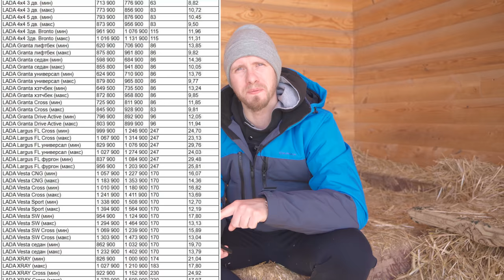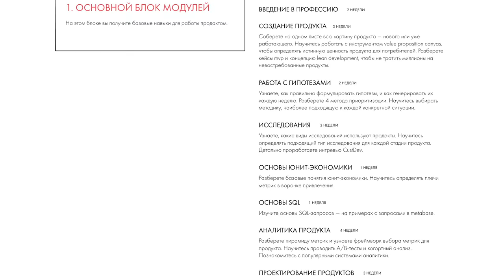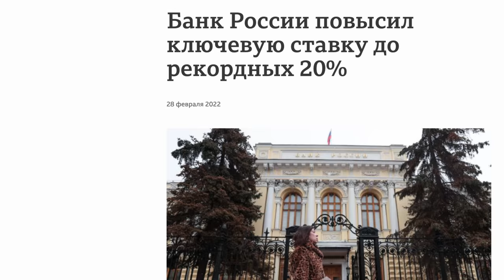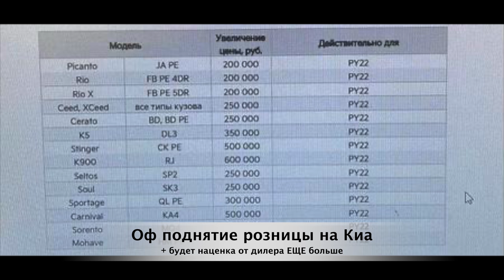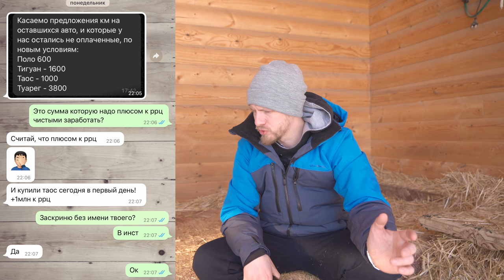АВТОРЫНКА БОЛЬШЕ НЕТ. КАК ВСЁ ИЗМЕНИЛОСЬ ЗА 7 ДНЕЙ. ВСЯ СУТЬ ПРОИСХОДЯЩЕГО С НОВЫМИ АВТО. ЭТО КРАХ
Создай свой продукт, запусти стартап или работай над продуктами внутри компании.
МЫ ВСЕ ЖДЁМ СКОРЕЙШЕГО ПЕРЕМИРИЯ! В этом сюжете я расскажу как за последние 7 дней (на момент выхода ролика) изменился рынок продажи новых авто в России. Я знаю, что вы все читаете новости и в курсе происходящего, но вот в этом сюжете я последовательно расскажу как менялась ситуация. Буду следить за развитием событий и держать вас в курсе.
Тайм Коды: Лучше смотреть всё.
00:00 Разложу все как было и происходит по полочкам.
01:24 Что происходило на рынке до 24 числа
02:38 Утро 24 числа.
05:03 Реальный рост цен на сегодня 25-40%
06:24 Где искать новую работу?
09:26 За одну неделю наступила новая реальность.
11:10 Потери рабочих мест в автобизнесе
12:00 Условия продажи менялись как на бирже... пока едешь +1 млн
12:38 Реальна ставка по кредиту будет 25-50%
14:18 СТОП ПРОДАЖА. Что это и зачем.
15:32 Производители уходят с рынка РФ. Скатертью дорожка вам.
17:22 Лайв вставка. Все друг друга пугают ценами. Не нагнетайте.
20:39 Покупка люксовых авто за бешеные деньги.
22:08 Жесть с новыми ценами на фольц... Это как пример.
22:45 Как будет меняться рынок? На чем будем ездить.
23:55 кратко. Общая картина по всем брендам.
24:28 ВНИМАНИЕ! НЕ ДАЙТЕ СЕБЯ ОБМАНУТЬ.
25:28 ГДЕ МЕНЯ ИСКАТЬ? ЕСЛИ ЗАБЛОЧАТ ЮТУБ.